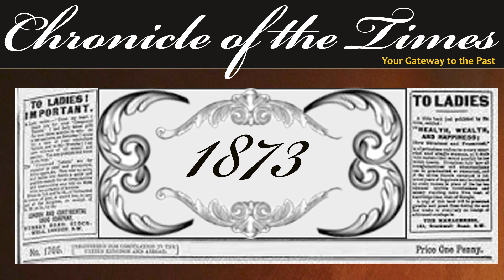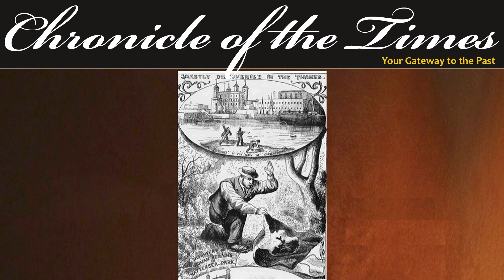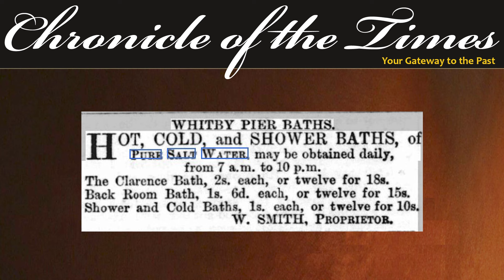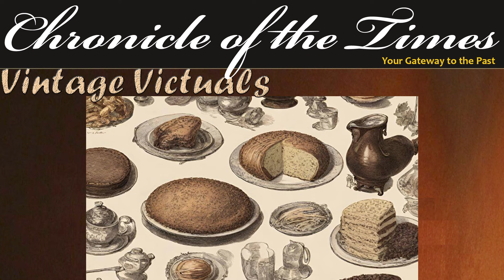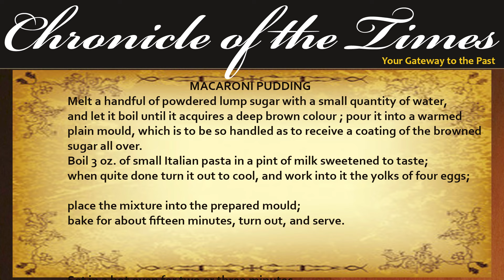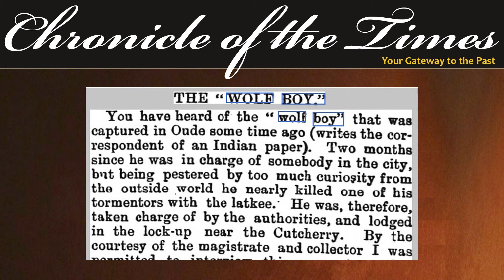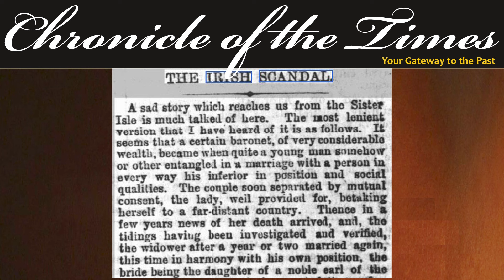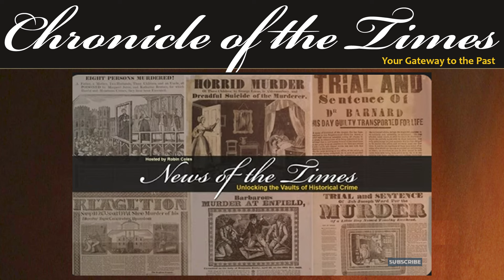Vintage Voices from 1873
Chronicle of the Times Episode 72 | 1873
In today’s episode of Vintage Voices we look at some of the stories consuming the Victorians of the day.
Evil Mary Ann Cotton (did she kill more than Burke and Hare?  That was the question!), The Tichborne Claimant and what seemed to be a spate of garrotting crimes on the streets were at the forefront of conversations.  There was also that dismembered female body that had washed up from the Thames – was there an evil psychopath on the loose?
As per requests made, we have increased our pool of letters from readers including propriety questions, raising children advice, and an utter disaster from a beauty self-improvement try!
Recipes include macaroni pudding which sounds like it breaks every health rule that ever existed.
Stories of attempts to fly, a sea devil from the deep and a wolf child – perhaps the inspiration for Mowgli of “the Jungle Book”?
We finish the episode with three scandals of the day including the accidental bigamist aristocrat!

EPISODE
If you like this, here are links to some other recommended videos:
1895: Vintage Voices5 - 1895 |  Ep42
://youtu.be/uX1dmMDklK8
1871: Vintage Voices6 - 1871 |  Ep45
://youtu.be/7N8PrhvBdls

Check our our Playlists for more of the good stuff!

Journey with us through the corridors of time as we explore captivating historical news stories that have shaped the world we live in today.
Immerse yourself in the annals of history with our meticulously researched and expertly narrated content. Discover the triumphs, tragedies, and pivotal moments that have defined nations and cultures. Our goal is to make the past come alive, offering a unique perspective on the events that have shaped our collective narrative.

We also cover a variety of short stories from the Victorian age.  Dickens, Conan Doyle, Munro and more are covered weekly.